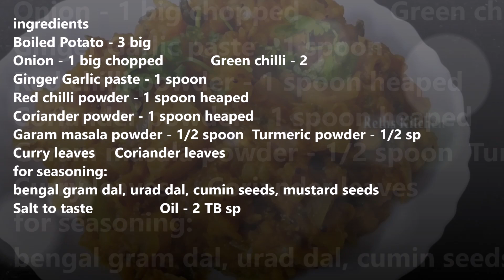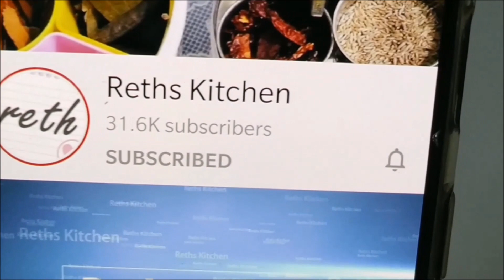Potato masala curry|Aloo masala||బంగాళాదుంప మసాలా కర్రీ|Potato curry recipe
బంగాళాదుంప మసాలా కర్రీ ఇలా చేయండి. ఏంతో రుచి గా ఉంటుంది . మళ్ళీ మళ్ళీ చేసుకుంటారు.
Please watch video (along with English Subtitles)in which I have shown how to make tasty and Spicy Potato Masala Curry in detail. This delicious Curry can be served with Chapathi, Rice and Phulka.